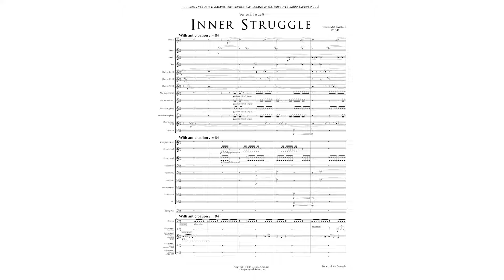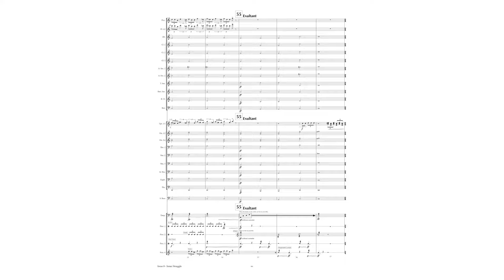Series 2, Issue 8 - Inner Struggle from Strange Myths and Wondrous Images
"...WITH LIVES IN THE BALANCE AND HEROES AND VILLAINS IN THE FRAY, WILL GOOD ENDURE?..."